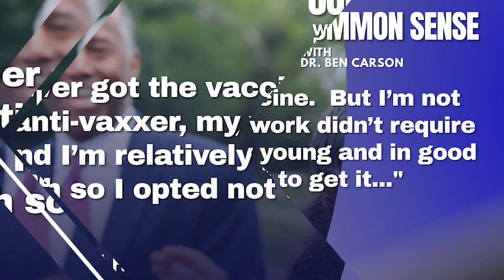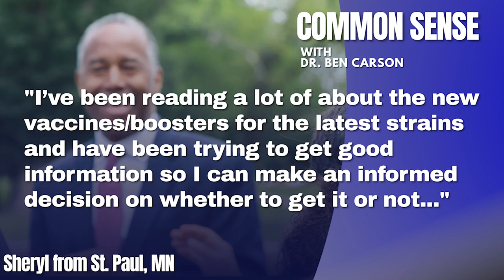Getting Back To The Business Of Healing (Ep 20)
Is the COVID-19 pandemic over? The President recently declared on primetime television it was. So why is the rest of the Administration trying to walk back that statement? On Today’s episode, we will explore why all the fuss about Biden’s statement, what is really happening with the pandemic, and some of the issues we should be focusing on for true recovery.
What we do know is that we need to get back to the business of healing.  Not only physically in our bodies, but as a society and as individuals.  We’ve seen the pandemic have an enormous impact on our lives.  And regardless of how we categorize this particular stage of the pandemic, we need to start addressing some of the secondary and tertiary impacts of the pandemic.